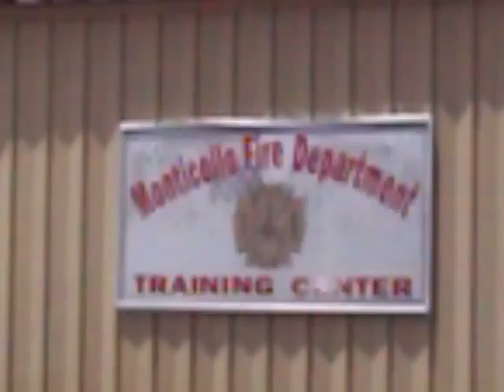Monticello Arkansas Fire Training Academy Center